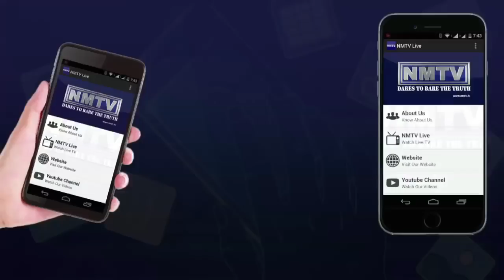Kolinda Grabar-Kitarovic World's most stunning and attractive President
2015 was a special year for Croats, not only because Croatia got its first female president this year, but also because Croatia got an unbelievably stunning and attractive President! Kolinda Grabar-Kitarovic, is a moderate conservative who styles herself as “a woman of the people”. Prior to becoming the President, the 46-year-old had held the posts of foreign minister, ambassador and NATO assistant secretary general. In an interview to the press, President Kolinda had said "I never gave up my convictions and I still invest in the same values: homeland and family are my life choices.” An energetic politician with a gentle smile, she often emphasises that she is a country girl, who had a happy childhood being raised in a modest butcher’s family. President Kolinda was born in a village in the hinterland of the northern Adriatic port of Rijeka. According to her, “My mum is my hero. She is the one who nurtured my ambitions.” Her rural past has left her with manual labour skills of which she is proud. President Kolinda is probably the only woman in NATO who knows how to milk a cow. She graduated in English and Spanish at Zagreb University before obtaining a masters degree in political science. She joined the conservative HDZ in the 1990s and was the European affairs and foreign minister from 2003 to 2008. After that she became Croatia’s ambassador to the US until 2011 during which time she was named NATO assistant secretary general for public diplomacy, becoming the first woman to fill that post. President Kolinda is praised for her eloquence and firm debating and represents moderates within HDZ. Fashion experts here have often criticised President Kolinda over her rather tight outfits, her hair tied up and the false lashes she does not want to give up but it doesn’t matter to the President herself who believes eventually the world won’t remember someone’s hairstyles but people will rather remember one’s smile that opens all the doors.” President Kolinda has a daughter and a son, and describes her husband as a “professional dad”.